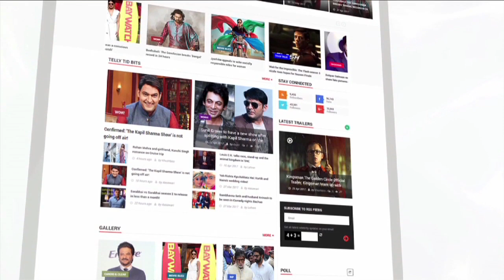Malaika Arora Dazzles At The Nykaa FEMINA Beauty Awards 2018 | LehrenTV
Malaika Arora Khan looked absolutely glamorous at the Nykaa Femina Beauty Awards 2018 red carpet. Check out the video